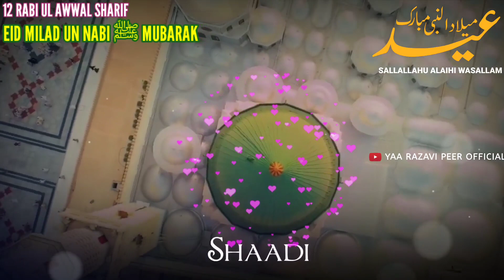Milad Status 2022 || Eid Milad un Nabi Status || 12 Rabi ul Awal Status || Milad WhatsApp Status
12 Rabi ul Awal Status, Jashne Eid Milad un Nabi WhatsApp Status 2022, Eid Milad un Nabi Mubarak Status, Rabi ul Awal Status, subhe shabe wiladat naat status, Sarkar Ki Aamad Marhaba Status, Marhaba Ya Mustafa Status, 12 vi Sharif Mubarak Status, Milad un Nabi Status, eid e milad un nabi new Status,